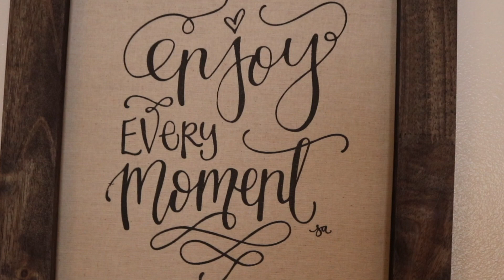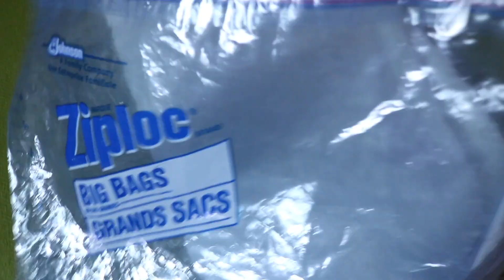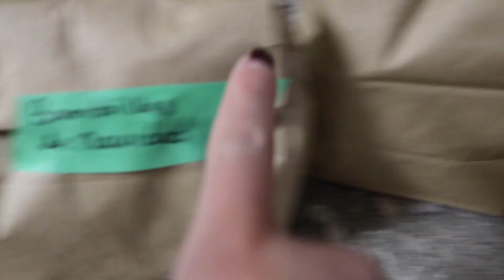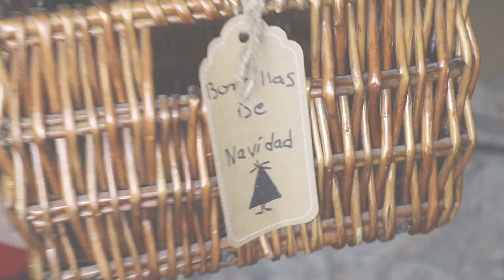TIPS COMO GUARDO LAS DECORACIONES Y LAS ORGANIZO PARA ORGANIZARNOS MEJOR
LA Como estannnnnnnn FELIZ 2018 A TODOS USTEDES, ojala les guste este VIDEITO largooooo SACANDO EL ARBOL Y ALGUNOS TIPS PARA QUE NO SE VUERVAN LOQUITAS a la hora de limpiar su CHIMENEA y toda esa parte que ay regueros jajajajajajajaj si tenemos

espacio a cada cosa se nos hace mas organizada la vida asi que a ponernos las PILAS jajajajaja comenten si les gusto o nooooooo el VIDEO Y DE UNA VEZ UN TOUR de mis Decoraciones antes de sacar mi chulo árbol BESOTES CHAOOOOOO